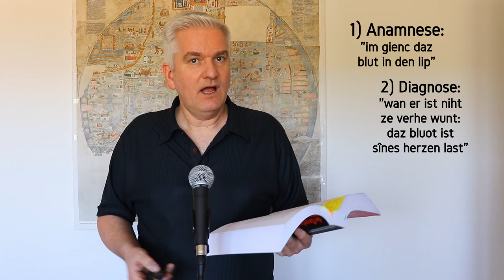Wundärzte | MittelAlter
Was taten die Menschen des Mittelalters, wenn sie verletzt waren? Die meisten hatten keinen Zugang zu Ärzten, die an einer Universität studiert hatten. Aber so schlecht war es nicht, denn die sog. „physici“ hatten nur theoretische Medizin studiert und wenig Ahnung davon, wie der Körper innen aussah und funktionierte. Ganz anders ein Wundarzt oder  „chirurgicus“. Mehr darüber in dieser Folge.

Themen:
00:00 - 1:28 Einführung
01:29 - 1:47 Chirurgen als bessere Ärzte?
01:48 - 2:14 Narkosemittel
02:15 - 2:42 Behandlungen
02:43 - 03:26 Spezialisierungen, Bader
03:35 - 05:42 Gawan als Chirurg in Wolframs von Eschenbach "Parzival"

Bildquellen (Public Domain, falls nicht anders vermerkt)
1. Chrirug renkt einen Arm ein. Aus: Guy of Chauliac, Chrirugie
2. Starstich
3. Kauterisation
Wellcome Collection gallery (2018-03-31) CC-BY-4.0
4. Instrumente
5. Instrumente
6. Badehaus
Szene in einem Badehaus: Bader behandelt Badegäste. Stich von Jost Amman, 1568.